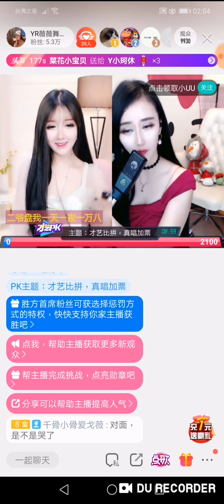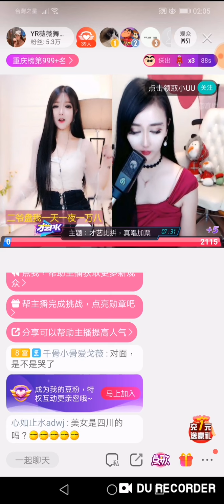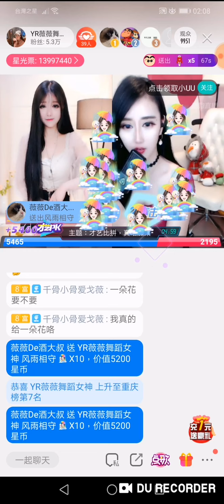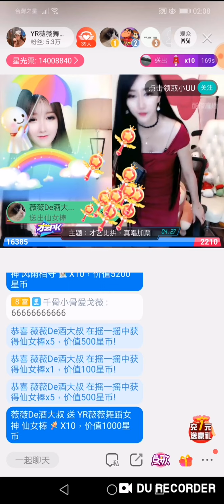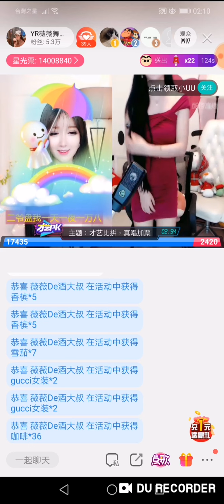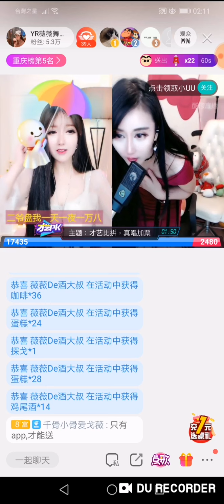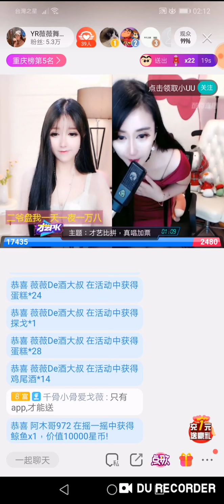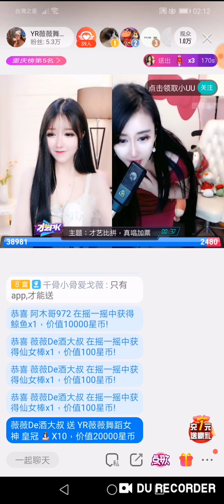YR薇薇舞蹈女神（重慶市）OppO 德莊酷狗